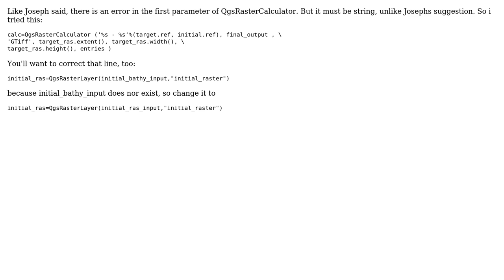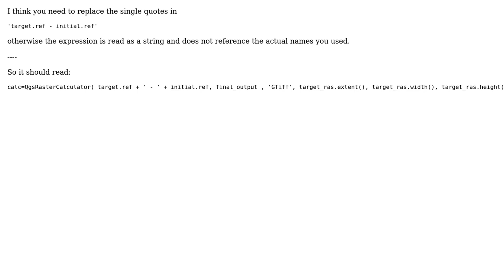GIS: Raster Subtraction with QgsRasterCalculator in PyQGIS (2 Solutions!!)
GIS: Raster Subtraction with QgsRasterCalculator in PyQGIS

With thanks & praise to God, and with thanks to the many people who have made this project possible! | Content (except music & images) licensed under CC BY-SA | Music | Images & others | With thanks to user PolyGeo user Joseph user GIS_Newbie user Andreas Muller and the Stack Exchange Network Trademarks are property of their respective owners. You are responsible for your own actions.